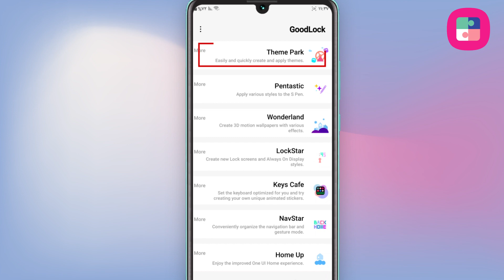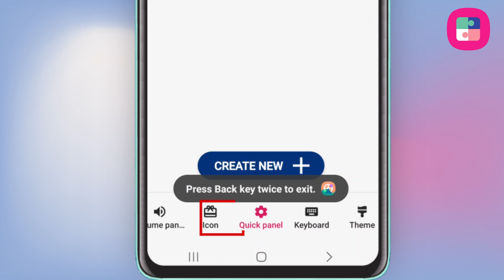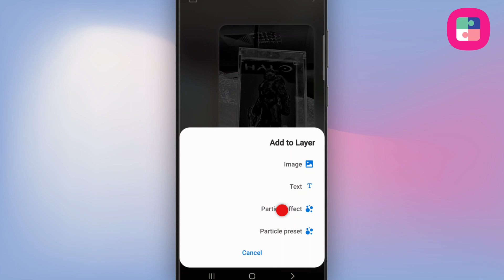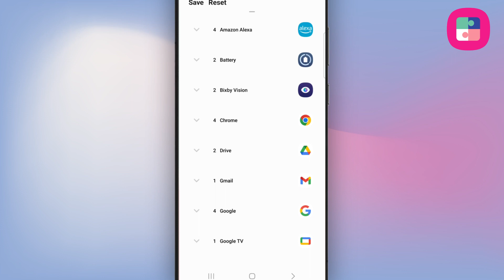واجهة samsung galaxy على مزاجك